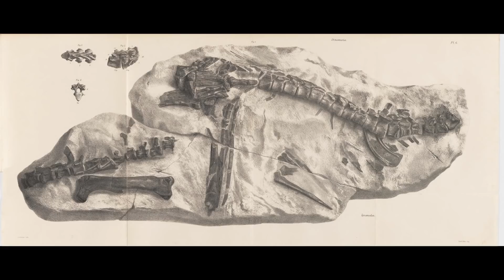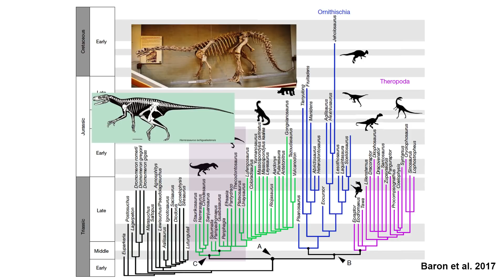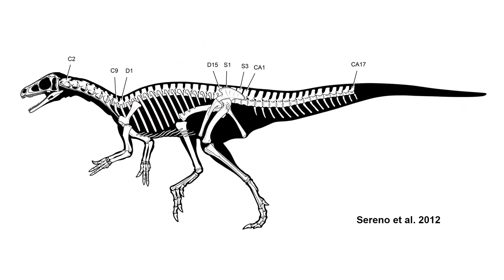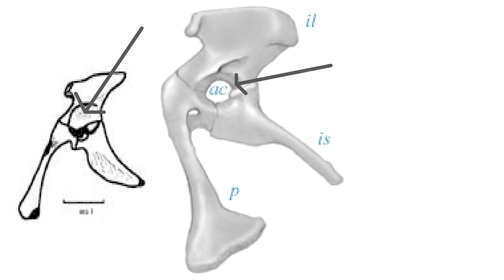Lecture 49a- A New Dinosaur Tree?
In this lecture I talk about the new (2017) idea of Dinosaur relationships and classification proposed by Matthew Baron and others.